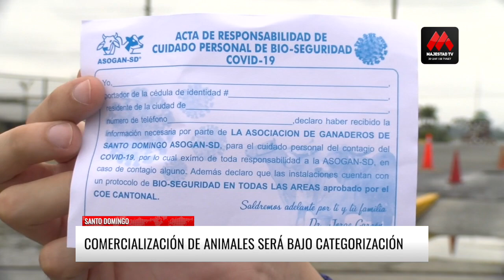Asogan abre sus puertas, tras dos meses de inactividad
Siguiendo estrictas medidas de bioseguridad, la Asociación de Ganaderos de Santo Domingo reactivó sus actividades desde este 25 de mayo, con el paso de la ciudad de la etapa del confinamiento al aislamiento. Hay nuevas disposiciones para la comercialización de los animales.